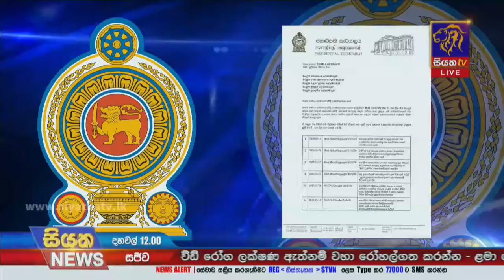රාජ්‍ය සේවා සියල්ල යළි සාමාන්‍ය ලෙස ඇරඹේ | Siyatha News